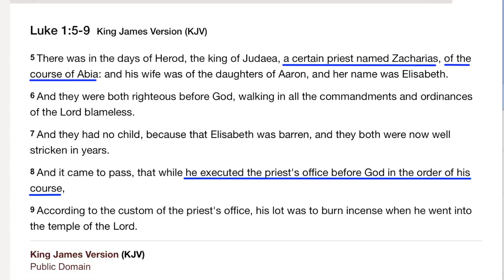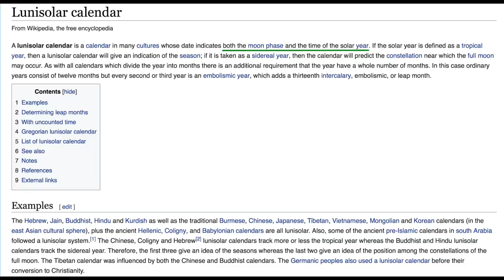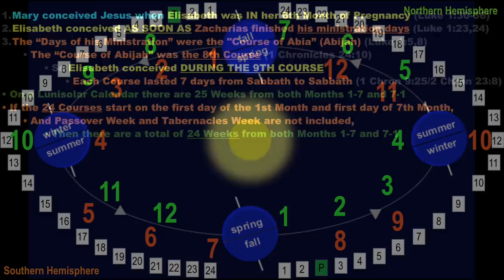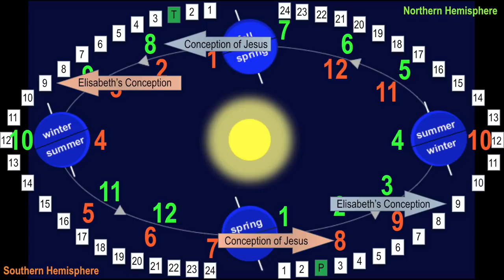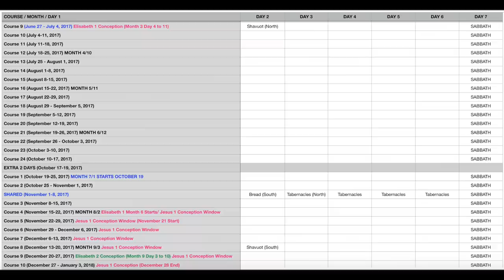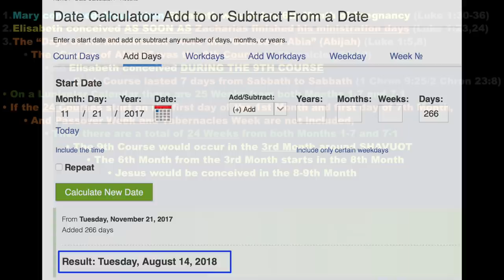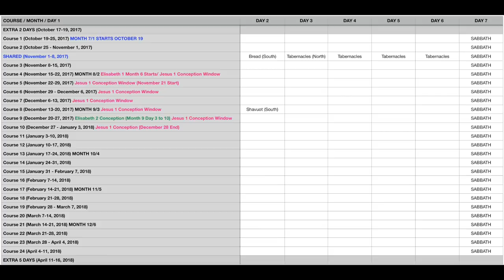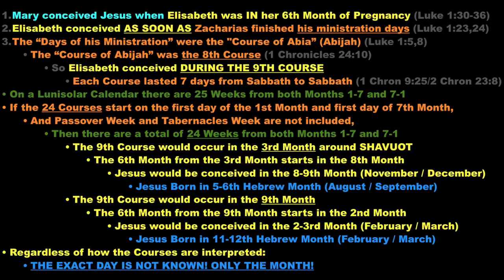The TRUTH About JESUS' BIRTHDAY (2018-19)